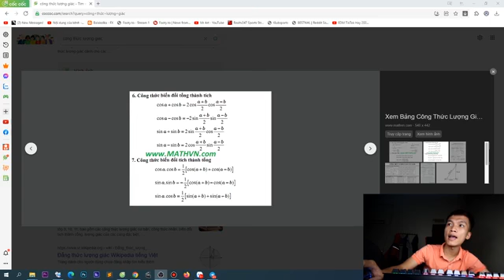Liverpool vs Manchester City 3-1 Highlights || live score 2022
The Liverpool F.C.–Manchester City F.C. rivalry between English football clubs Liverpool and Manchester City began in the 2010s, with City beating Liverpool to the 2013–14 title by just two points on the final day of the season.[1] In the 2016 Football League Cup Final, City beat Liverpool on penalties. Liverpool and Manchester City met in European competition for the first time in the 2017–18 UEFA Champions League quarter-finals, where Liverpool won 5–1 on aggregate.[2][3] In the 2018–19 season, City again won the title on the final day, with their 98 points and Liverpool's 97 being the third- and fourth-highest Premier League points totals ever.[4] The following season, Liverpool won the title with 99 points (the second-highest Premier League total ever) to finish 18 points above runners-up City. In the 2021-22 season, City again won the title on the final day, beating Liverpool by a single point once more. Since the 2017–18 season, Liverpool and City have produced six of the eight highest points totals since the Premier League became a 38-game league in 1995.

Liverpool vs Manchester City prediction

liverpool vs man city 6-0

Liverpool vs Manchester City Community Shield

Images

3 days ago

3 days ago

2 days ago

5 days ago

Liverpool vs Man City today

man city vs liverpool 5-0

Liverpool vs Man City results 2022

Liverpool vs Manchester City stream reddit

Liverpool vs Man City results 2021

Man City vs Liverpool last 5 games

Man City vs Liverpool tickets

Liverpool vs Man City highlights today

Footer links